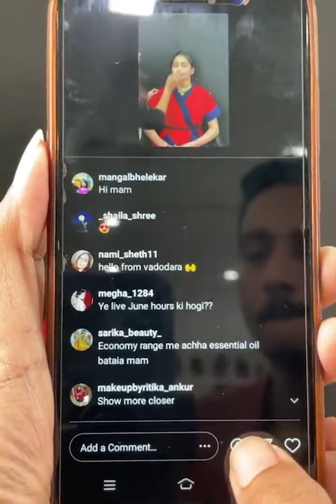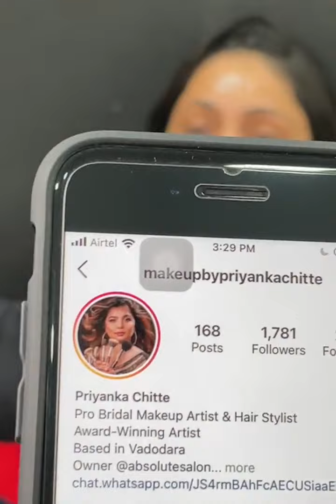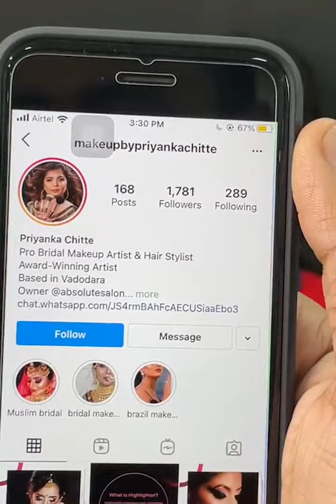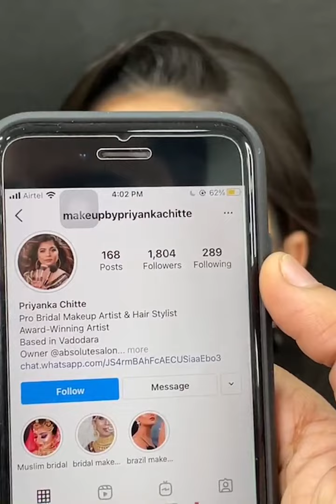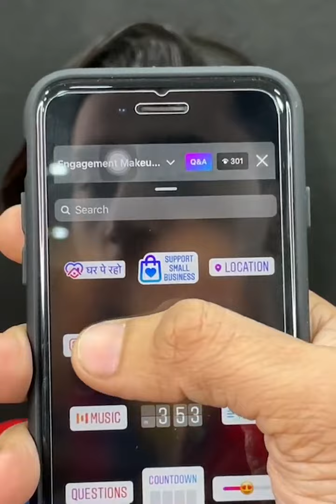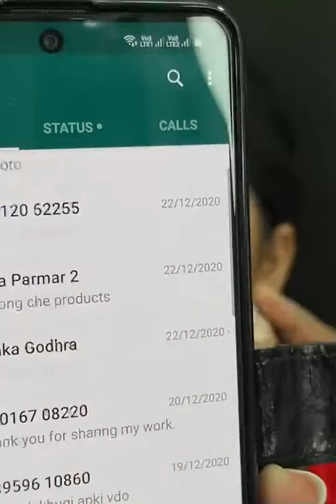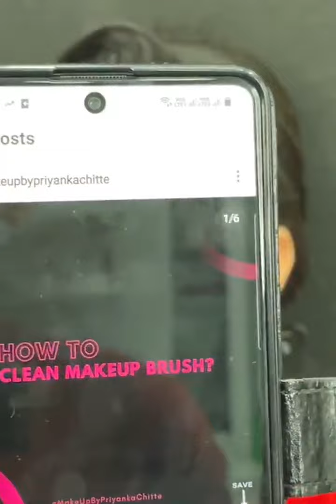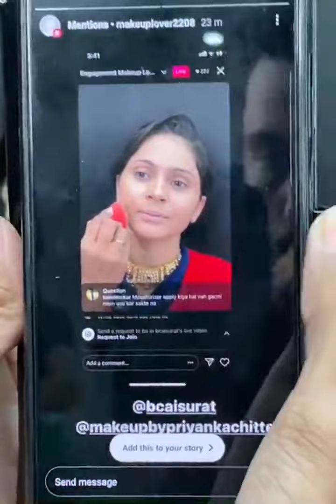Re:Live | Wedding Makeup Traditional Tutorial "Bold Green Lokk" by (INDIAN MAKEUP ARTIST) pt1